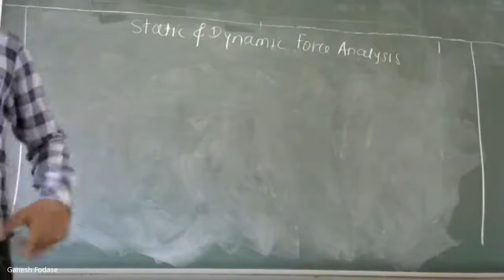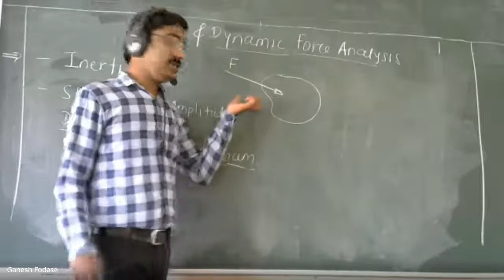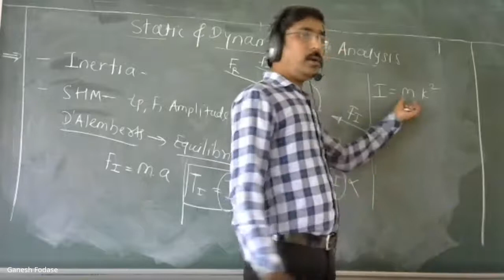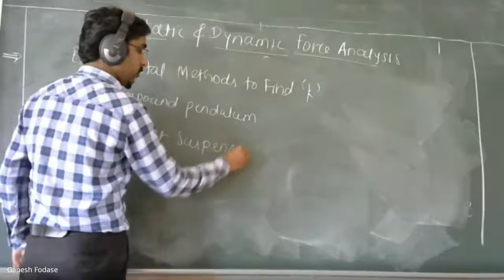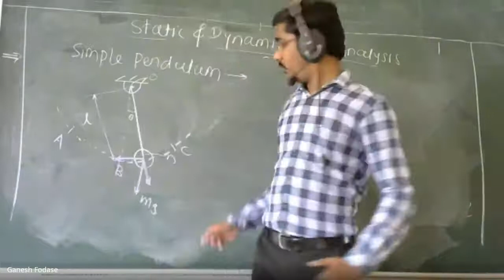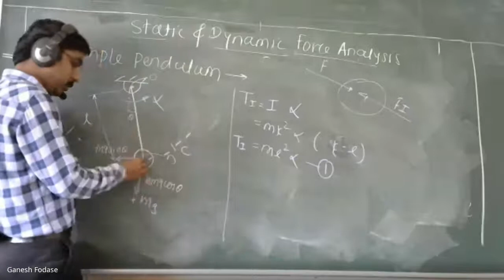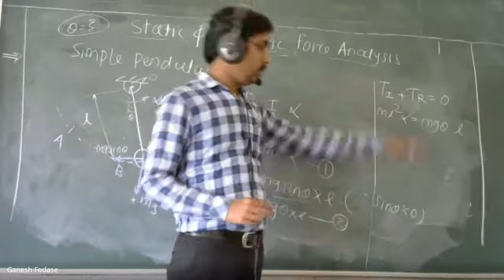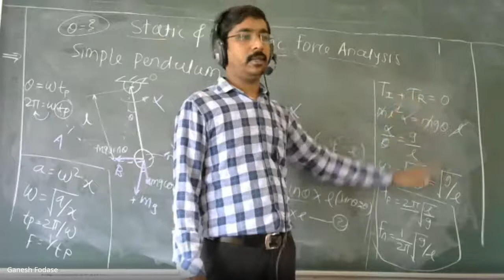KOM LECCT.15 ,STATIC AND DYNAMIC FORCE ANALYSIS PART-2